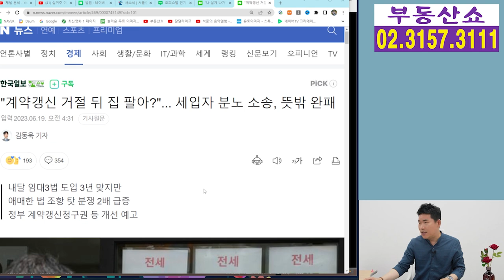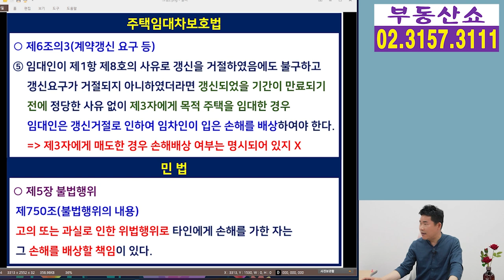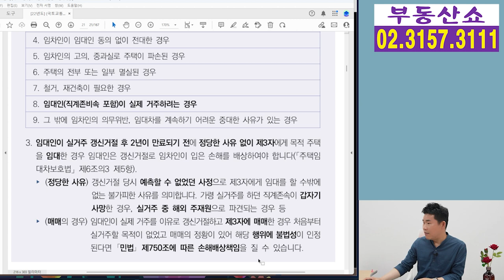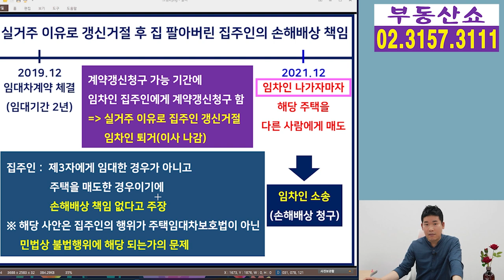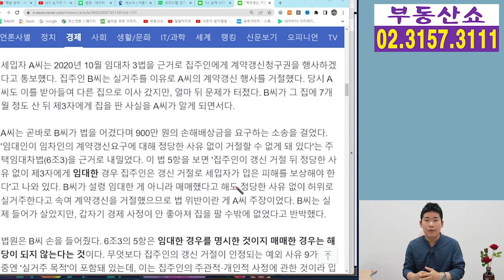실거주로 계약갱신 거절 뒤 집 팔아버린 집주인, 임차인 분노 소송! 결과는?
실거주를 이유로
임차인의 계약갱신청구를 거절한 뒤
집을 팔아버린 집주인 상대로
임차인이 분노의 소송을 제기했는데요,
과연 결과는 어떻게 됐을까요 ?